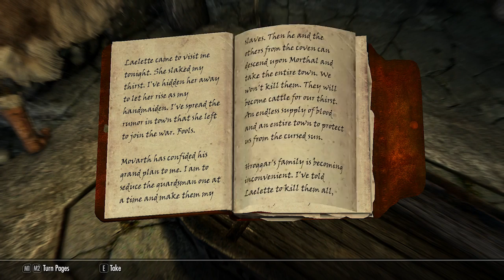Skyrim Special Edition Part 42 WHAT WAS THAT!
Hello this is thehikros1 and welcome to Skyrim! Special Edition! Join me as I waste several hundred hours wondering around the world of Skyrim. Dungeon diving, loot finding, and hours spent talking to a shop owner is what awaits. If you enjoy watching me absolutely waste time doing absolutely doing nothing feeling like I am doing stuff. I hope you enjoy watching nothing happening because that it most likely all I'm going to accomplish, nothing. Have a nice day!